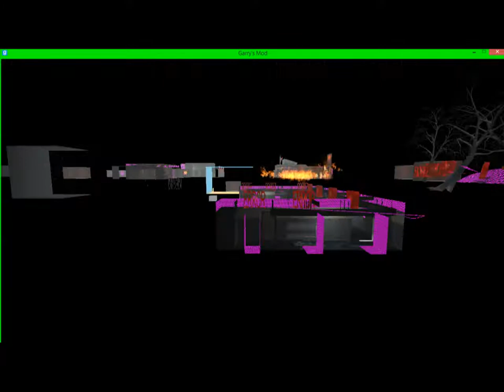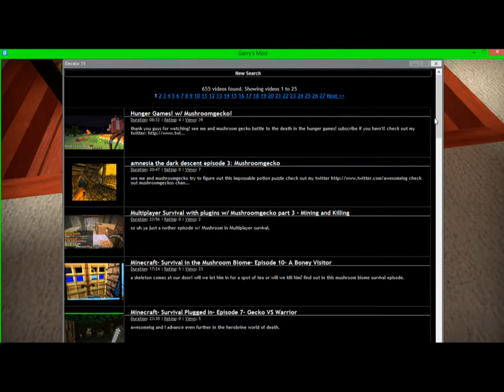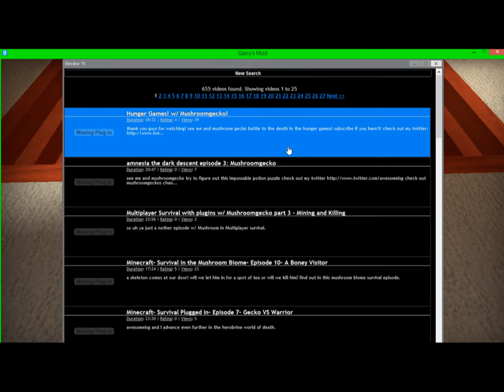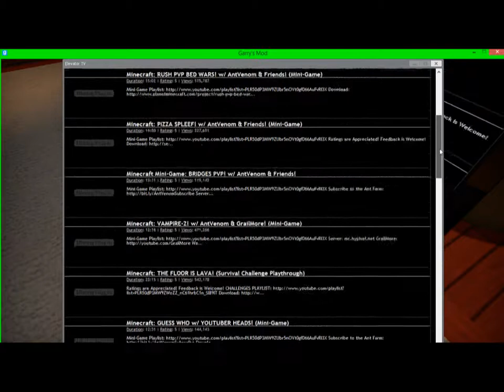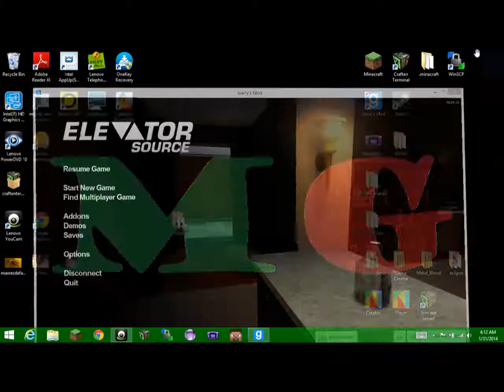Garry's Mod- Elevator Source- Episode 2- ROOF TOP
me and awesomeisg goof around once again on the random map of elevator source!